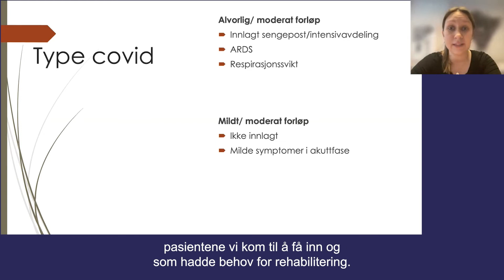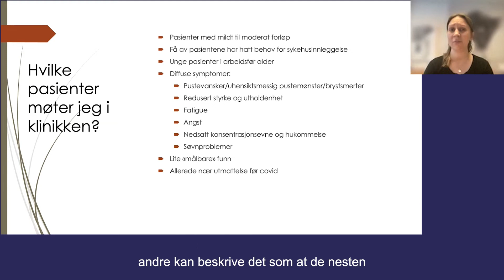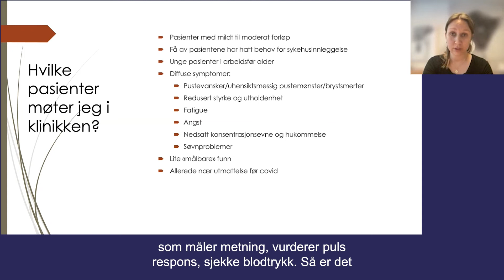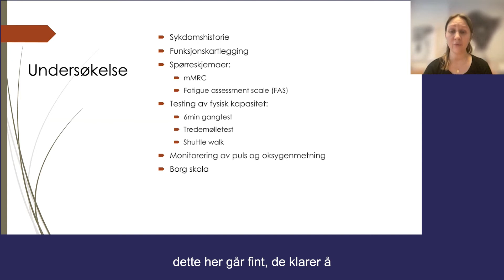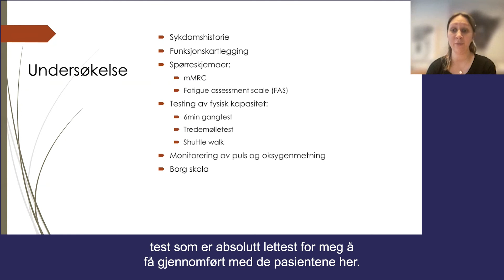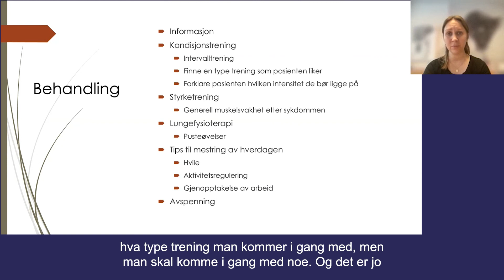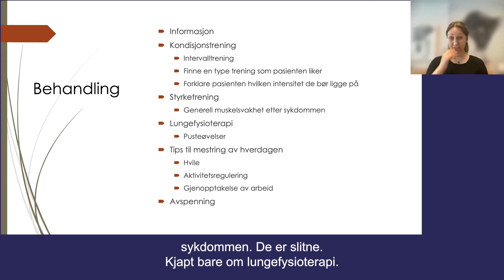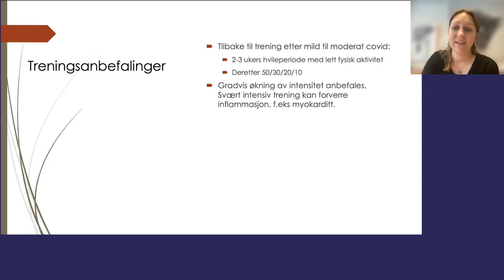Trening av fysisk funksjon, covid-19. Ellen Johansen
Trening av fysisk funksjon, webinar rehabilitering etter covid-19